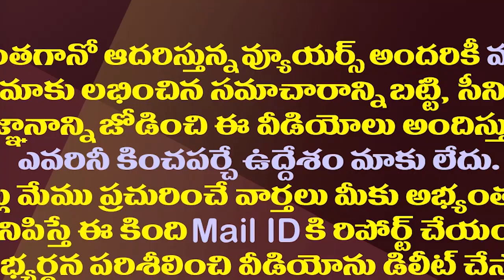పవన్ వీరమరణం డైలాగ్..తెరపైకి కొత్త ప్రశ్నలు| New Questions With Pawan's Latest Comments On Tie-Ups